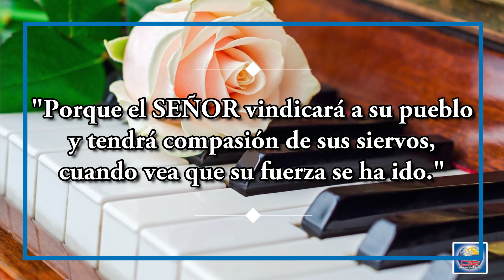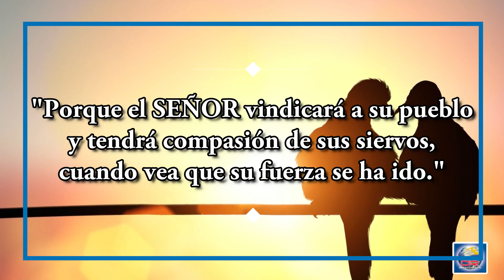Día 24 de Septiembre - El amor aprende de Dios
DÍA 24 DE SEPTIEMBRE
EL AMOR APRENDE DE DIOS

Porque el SEÑOR vindicará a su pueblo y tendrá compasión de sus siervos, cuando vea que su fuerza se ha ido. Deuteronomio 32:36

Todos los beneficios que recibimos de parte de Dios se relacionan con su compasión. Si no fuera por su cuidado amoroso, no habría perdón de pecados, ni escape del infierno ni sanidad para nuestras enfermedades espirituales y físicas.

Sólo tenemos vida y esperanza porque nos ha coronado «de bondad y compasión» (Salmo 103:4).

Por su compasión, alejó a Lot, un hombre sin carácter, de la destrucción en Sodoma (Génesis 19:16). Escuchó el clamor de su pueblo en Egipto y envió a Moisés para liberarlos (Éxodo 3:7). Luego de observar la terrible prueba de Job, Dios lo restauró con su gran misericordia (Santiago 5:11). Y ahora, Él «espera para tener piedad de vosotros, y por eso se levantará para tener compasión de vosotros.

Porque el Señor es un Dios de justicia» (Isaías 30:18). Te anhela profundamente. Te
ama con una misericordia que se renueva cada mañana.

Piensa en lo que la compasión de Dios ha logrado en ti y en lo que podría significar tu compasión para tu cónyuge. El amor aprende de Dios con sabiduría y disposición, y lo imita con valentía.

EL DESAFÍO PARA HOY
Para demostrar compasión, descubre alguna área en la vida de tu cónyuge donde haya dolor o sufrimiento. Pídele a Dios que te ayude a encontrar formas de calmar su dolor o de ministrarle con amor.